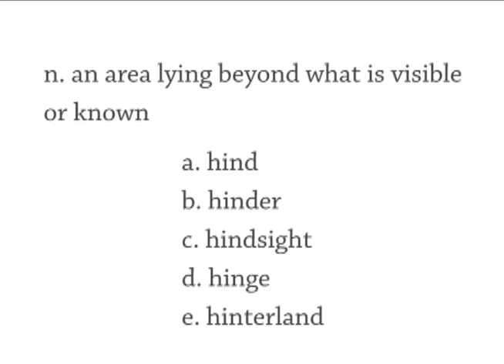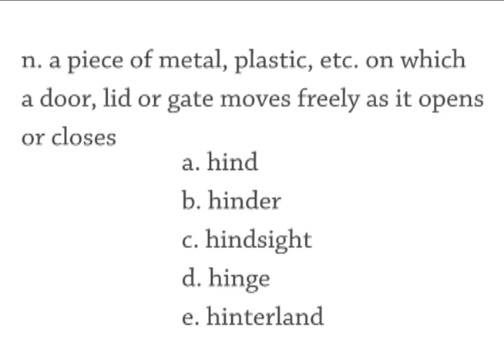#1144 Haiti Earthquake, Red Cross, Loss Of Life, Hinder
Show 1144 Thursday 21 January
The Daily English Show